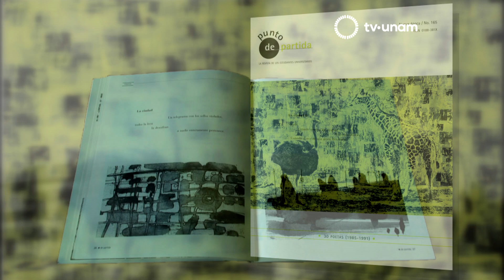Punto de partida